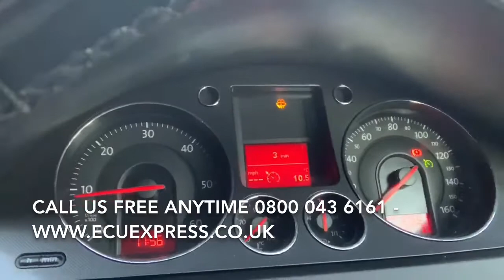12242020 dxmj hsfi-2.1 ECU BCM BSi Test Repair Body Control Module Unit